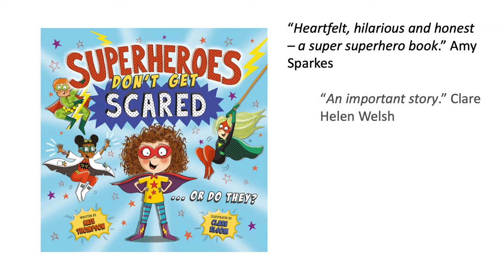Superheroes Don't Get Scared by Kate Thompson - BookTrailer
Watch the exciting book trailer for Superheroes Don't Get Scared, written by Kate Thompson and illustrated by Clare Elsom, which is being released on 3rd September 2020.

Superheroes Don't Get Scared... Or Do They? is an awesome rhyming tale about normalising fear and finding inner powers by realising there's a hero inside of us all.

Scared Maisie Brown dreams of being a fearless superhero because they never get frightened, right? But when Dad explains that even the strongest, boldest and bravest hero can sometimes feel afraid, and that's perfectly fine, Maisie realises there's superhero in all of us.

With fun characters, rhyming text and a wonderfully relatable take-away message about normalising feelings, this heart-warming book is an amazing addition to any little hero's bookshelf.